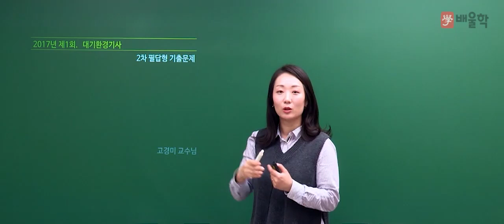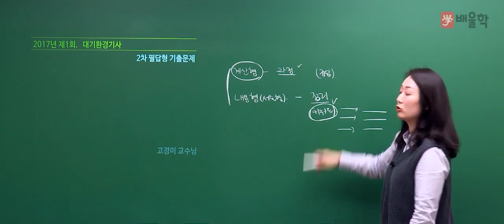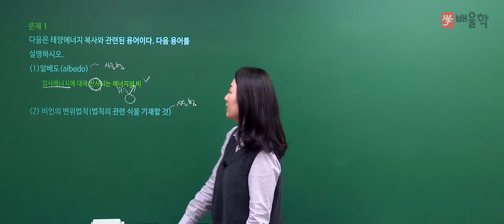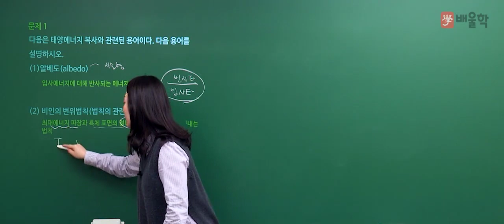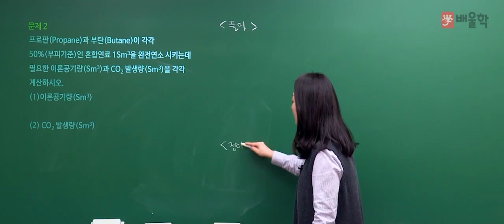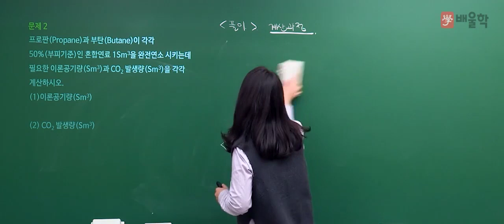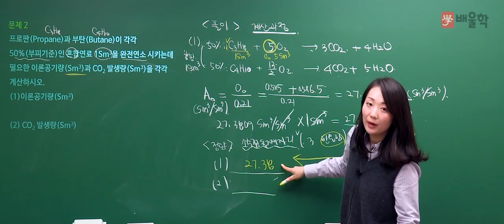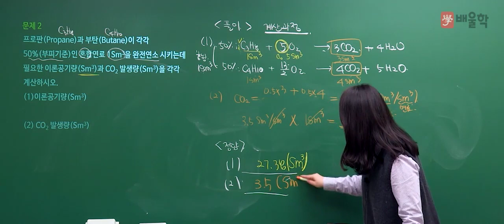[대기환경기사 실기] 2017년 1회 실기 기출 풀이 1 - 고경미 교수님